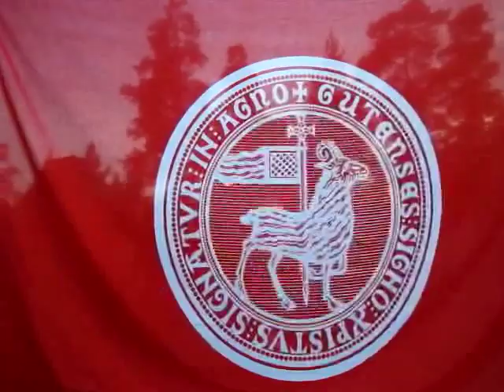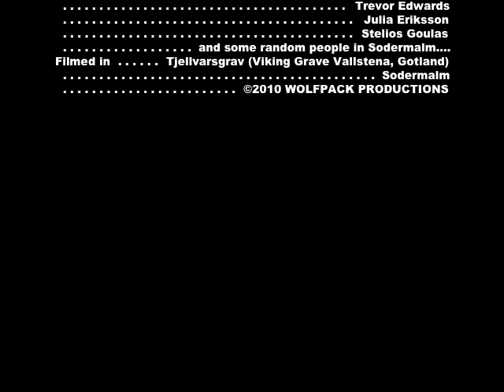The unofficial Gotland Song 'Marlickos Vendla'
Produced by Scott Thompson, Trevor Edwards and sung by Jakob Jakobsson  'Marlickos Vendla' is the unofficial song of the Swedish island Gotland.  The video features footage from the actual Viking grave of Tjellvar in Vallstena, Gotland.